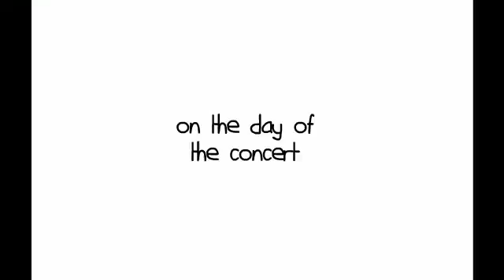Mitchell, Conor and Brian make a band